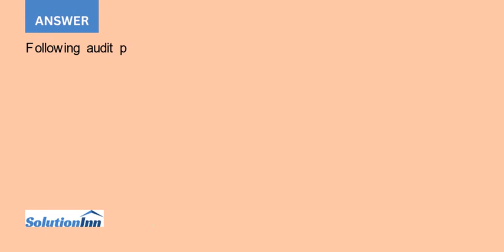You have spent two years working as an auditor In that time you have come across a number of errors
You have spent two years working as an auditor. In that time, you have come across a number of errors in performing bank reconciliations. Outlined below are some of them:1. An unreconciled item of $340 was on the client’s final ...